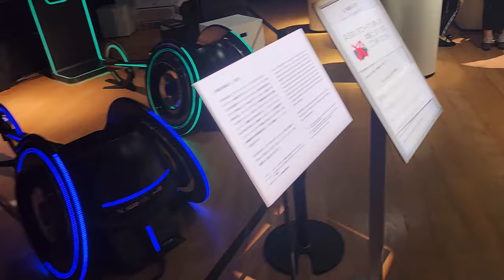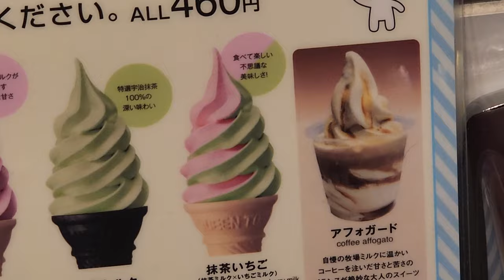My McDonald's Experience In Japan | Tokyo Sky Tree + Mount Fuji + Pokemon Center + Suica Card Issues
Hey everyone, Kitty Mon is here with another vlog!

Welcome back to day three of my Japan trip. Today was an adventure starting with a tricky McDonald's order that led to a surprisingly cozy experience. I explored Tokyo, including a visit to the Tokyo Sky Tree with stunning views and a stop by a local Pokemon Center.

Despite a few minor setbacks, such as getting lost and having trouble with my Suica card, I had a lovely day full of unexpected discoveries and delicious cuisine.